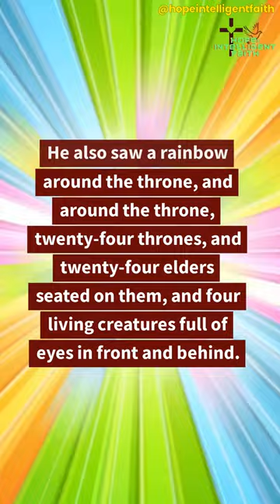John Sees The Heaven's Throne 📙✝🔥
For Help To Shield Your Faith: Go To Your Local UCKG HELP CENTRE Today...

In Revelation 4: 1 it is recorded, “after this I looked, and there before me was a door standing open in heaven.
And the voice I had first heard speaking to me like a trumpet said, “Come up here, and I will show you what must take place after this.” He saw a throne with someone sitting on it and described as one "like a jasper and carnelian stone."
He also saw a rainbow around the throne, and around the throne, twenty-four thrones, and twenty-four elders seated on them, and four living creatures full of eyes in front and behind. This vision of the throne of God gives us a glimpse of the glory and majesty of God, and the importance of worshiping Him.
The vision of John reminds us of the importance of our devotion to God and that one day we will stand before His throne and give an account of our lives

God loves you my brothers and sisters.